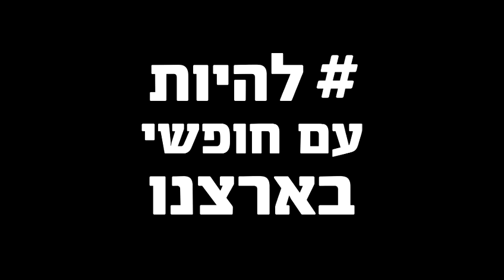עמרי שפרוני - על ההנגה שהפקירה אותנו ולא לקחה אחריות, קפלן 16.3.24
עמרי שפרוני הוא ראש המכינה הקדם צבאית, רבין 💪

הוא נולד וגדל בבארי. בשבעה באוקטובר ביקר בקיבוץ, איבד רבים מבני משפחתו וחברים 💔

בשבת האחרונה הוא נאם לפני עשרות אלפים בקפלן וביטא את מה שמרגישים רבים כל כך מאיתנו בחודשים האחרונים 🎯

אנחנו לא נכנעים לאדישות, לאופוזיציה חלשה, לייאוש, הדרך היחידה היא קדימה ✊🇮🇱

מחר, יום חמישי, ניפגש כולנו בכיכר ראלי בקיסריה, 19:00, להפגנת ענק מול בית משפחת נתניהו 📢